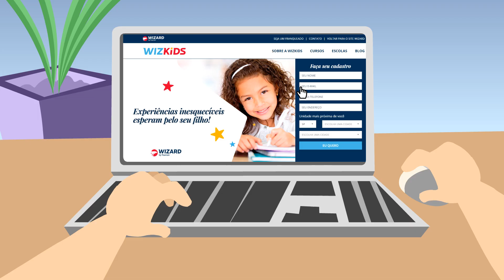Wizkids: Inglês para Crianças da Wizard com a Turma do Little Wiz!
Inglês para crianças é com a Wizkids, o inglês da Wizard que fica pra sempre! Com a Turma do Little Wiz, crianças a partir de 5 anos aprendem inglês de forma lúdica e divertida, já preparando para o futuro! Não perca tempo, matricule seu filho na Wizkids, saiba mais